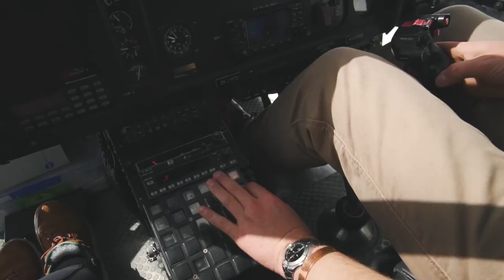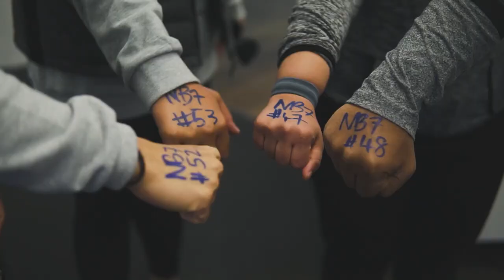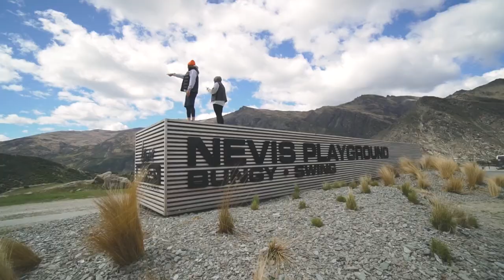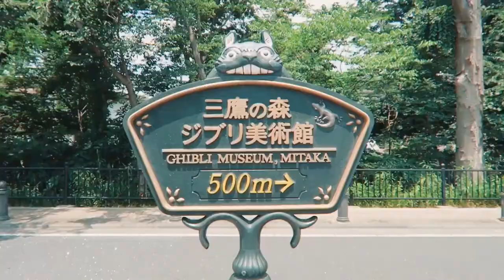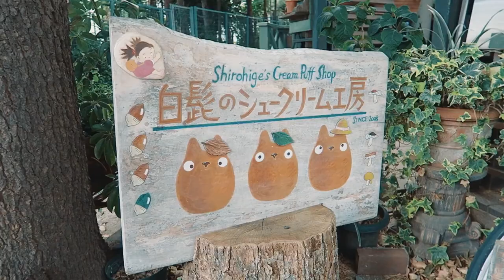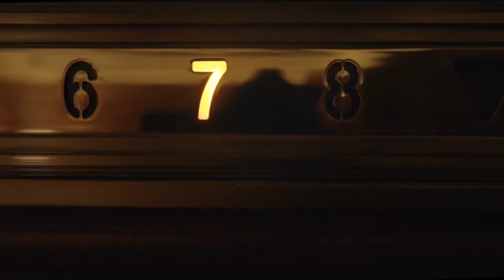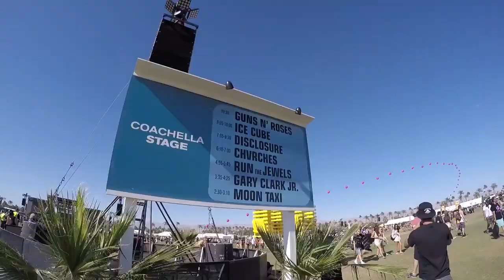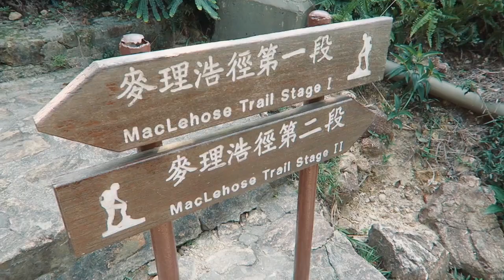Best of Vocal Deep House Mix by Music Holic #199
★ Photo by ★

★ Video by ★

0. Major Lazer - Cold Water (ft. Justin Bieber & MØ) (SJUR ft. The Crones Remix)
1. Mar G Rock feat. DCoverz - Breaking Me
2. Alex Schulz - Real You (ft. A-SHO)
3. Austin Mahone - What About Love (Suprafive Remix)
4. Aexcit - Dancing In The Moonlight (Lyrics) ft. HILLA
5. Carda - Wasted (Lyrics) ft. Emily Falvey
6. Linkin Park - In The End (Dj Dark & Nesco Cover Remix)
7. Charlie Puth - Attention (Hakan Akkus Remix)
8. -DeepFresh- -- Thomas Hayden, Mr. Saccardo - Burn (Ft. Elly Ray) (Mr. Brackets Remix)
9. Desib-L - Your Eyes (Original Mix)
10. Devan - Never Let Me Go (ft. Elisha Sounds)
11. Dj Vianu - Back To You (Original Mix)
12. DRESSD - In The Air Tonight (Lyrics) ft. Maja Amcoff
13. Edward Maya & Vika Jigulina - Stereo Love (Jay Latune Remix)
14. Eklo - Let's Go Home (Sinco Remix)
15. Endless feat. Maria Grosu - You got It (Iulian Florea Remix)
16. Haid Kpaquira - Everglow (Official Audio)
17. Halsey - Without Me (Dj Dark & Nesco Remix)
18. ilkan Gunuc - Can't Get You Out Of My Head (Original Mix)
19. Kallisto - Save Tonight (Lyrics) ft. Simon Öbom
✔️Music Holic is created to promote and support new artists, (musicians/labels, composers, producers, photographers/filmmakers) who want to create a fan base. Send your song or video on Mystical Muzic